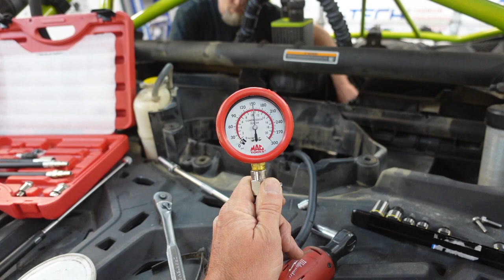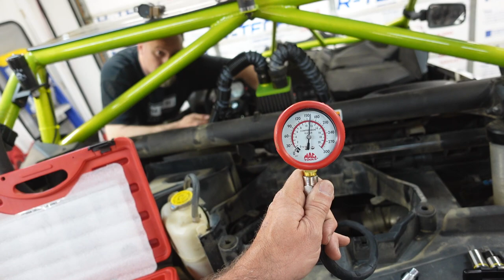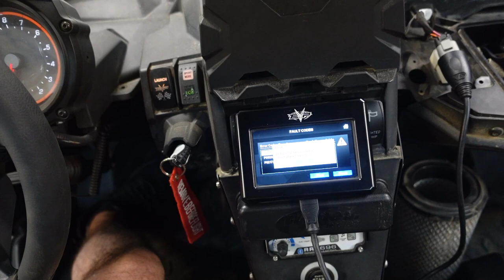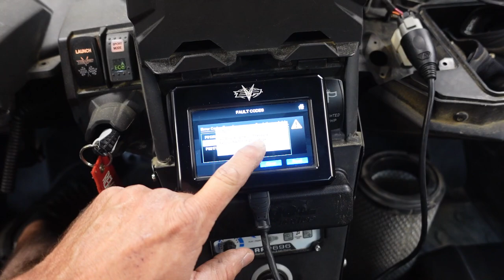e85 DESTROYED MY CAR Blown Trannys Blown Engines